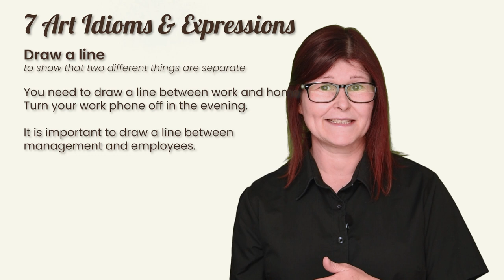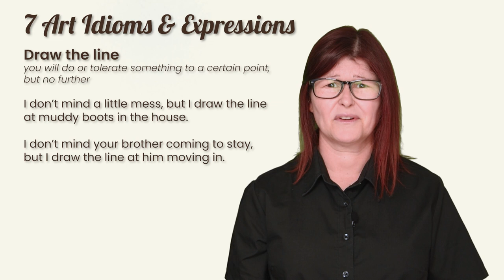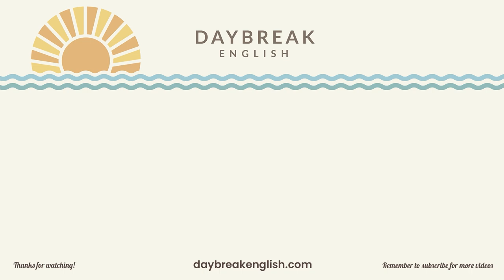7 Art Idioms and Expressions | Learn English with Dawn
I really love art so though it would be fantastic to look at some English idioms and expressions using art words.

Welcome to Daybreak English! My name is Dawn, and I’m a qualified English Language Teacher. I’m very excited to be teaching online, and would love to talk to you about your goals in learning English as a foreign language.

If you have ideas on how I can help you improve your English, and in what areas you need help, then let me know. I may just make short courses about that to help both you and other people.

Based in the UK, I mainly teach about British English and English in general. Being originally from Australia, I may also teach some Australian English!